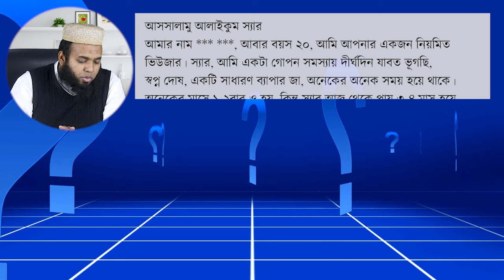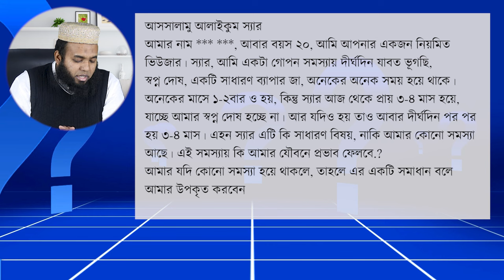৩/৪ মাস স্বপ্নদোষ না হলে সমস্যা?